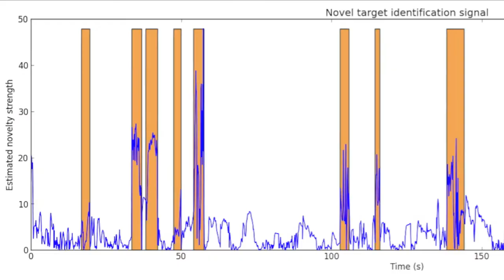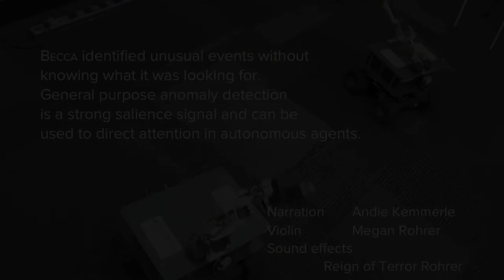Watching for the unexpected: BECCA detects anomalies in video data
BECCA, a general machine learning algorithm, watched clips from the Big Bang Theory, interspersed with clips of movie trailers. It used its prior experience to identify unexpected changes in the video, which allowed it to successfully identify the movie trailers.